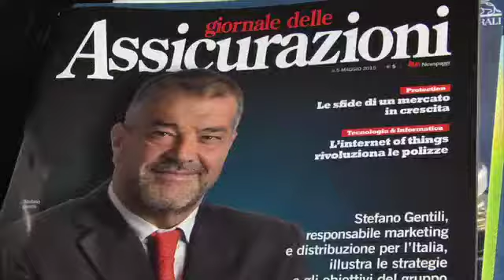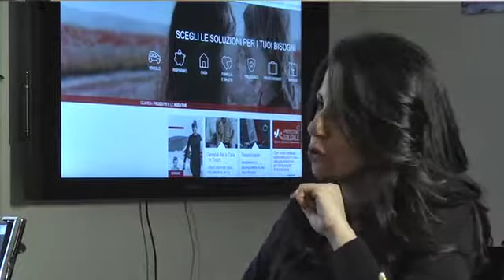intervista di Marianna Natale a Stefano Gentili Cief Marketing and Distribution Officer Generali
Marianna Natale intervista il il Dott. Stefano Gentili di Generali Assicurazione sulle strategie della compagnia nel 2018 tutte le interviste sono visibili sul blog un luogo per discutere dei nostri prgetti assicurativi